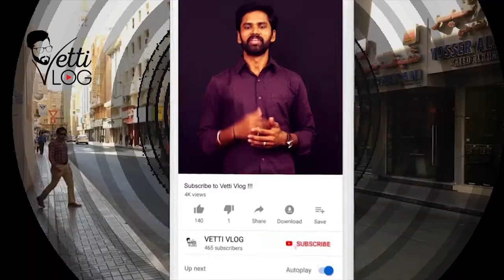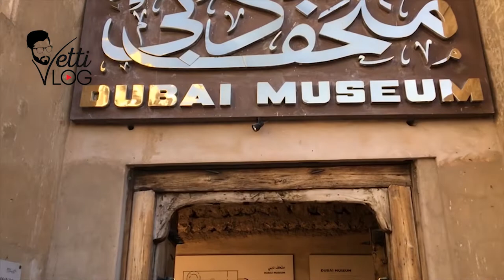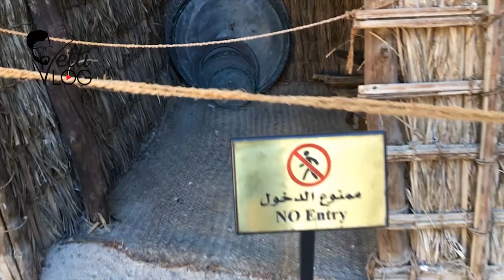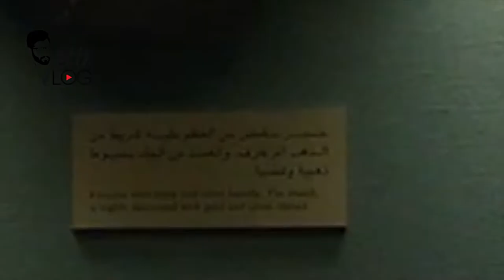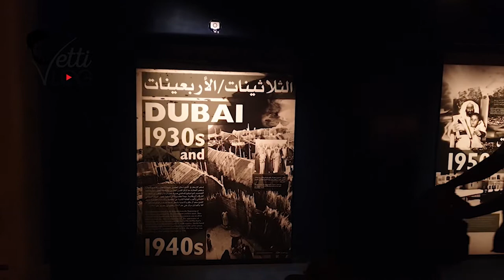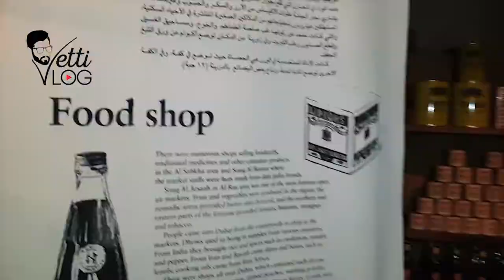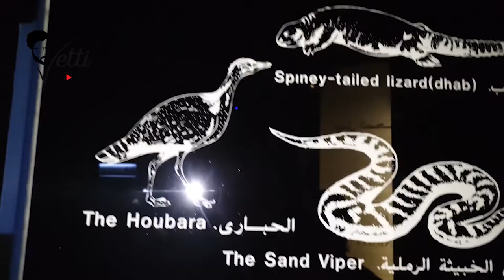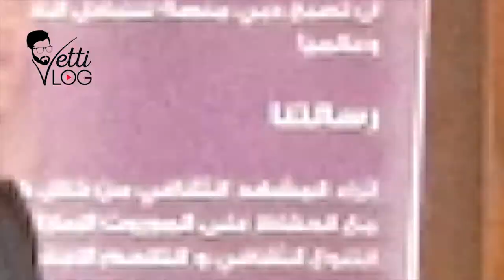DUBAI MUSEUM TAMIL VLOG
DUBAI MUSEUM tamil dubaimuseum dubaimuseumofthefuture @dubaimuseum @dubai